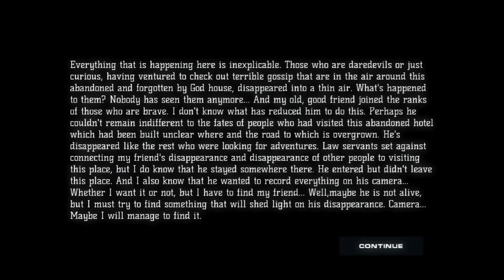💀😱Încerc un joc horror ☠the house☠ [2018]!!